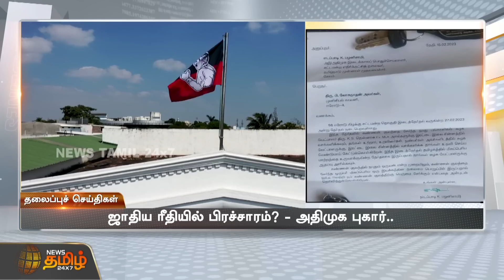Today Headlines - 18 February 2023 | 12 PM தலைப்புச் செய்திகள் | Morning Headlines | NewsTamil 24x7